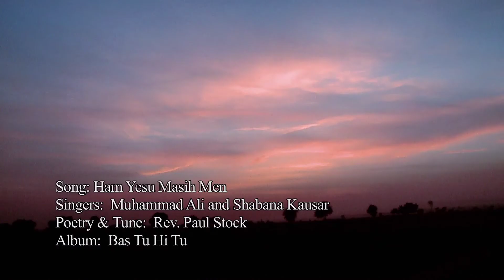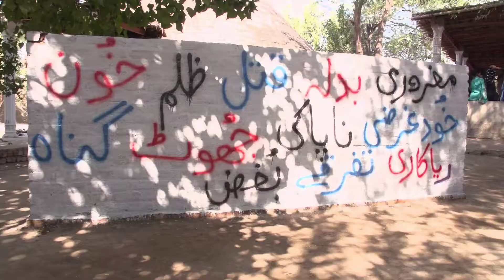Mohammad Ali - Ham Yesu Masih Men | Bas Tu Hi Tu | Muhammad Ali & Shabana Kauser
I am often discouraged by the divisions in the body of Christ.  There are so few Christians in this part of the world, and we can’t even get along. We have different denominations, ideas and ethnic groups.  It must pain God to see such disunity.  The Holy Bible reminds us that all Christians believe in one God, one faith, one baptism and one hope.  May all believers move forward in love, grace, forgiveness and unity.  Both singers use their beautiful voices and improvisational abilities to powerfully express the lyrics.

Song: Ham Yesu Masih Men (Kathak)
Singer:  Muhammad Ali  & Shabana Kauser
Poetry & Tune: Paul Stock
Album: Bas Tu Hi Tu
Produced By Shama Studio (Audio Visual Centre).